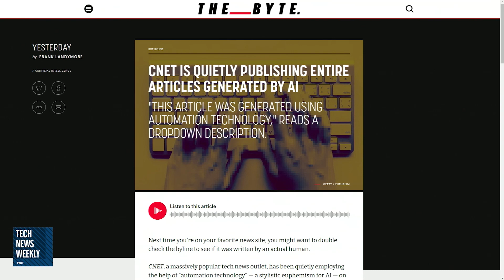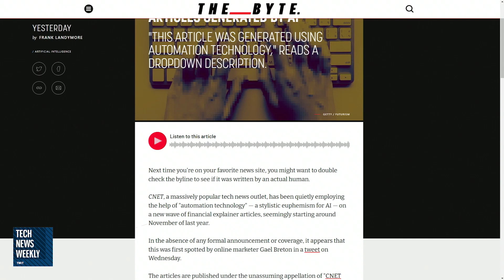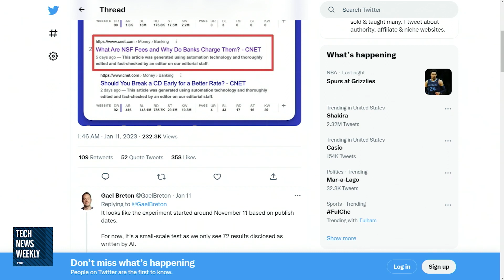AI-Generated News Articles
On Tech News Weekly, Jason Howell and Mikah Sargent talk about a report covering CNET and its use of artificial intelligence to write several articles for its website.

Hosts: Mikah Sargent and Jason Howell